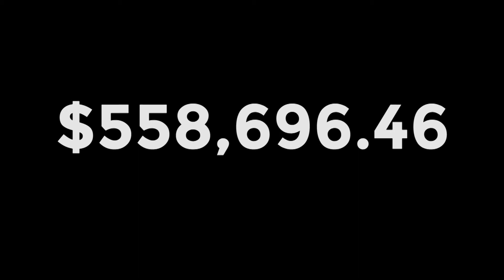Harbor Beach - City of Dredgers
In 2013, Harbor Beach was faced with record-low water levels - to the point where its marina was useless. Out-of-the-box thinking allowed the City of Harbor Beach to complete the project 14 months ahead of schedule and under budget.

Winner of the 2014 Michigan Municipal League (MML) Community Excellence Award.